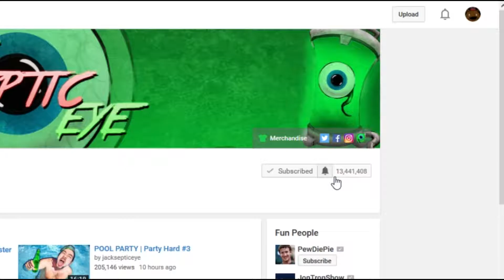Lets Talk About Youtube...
My thoughts on the recent issues with youtube.

Social Network Accounts